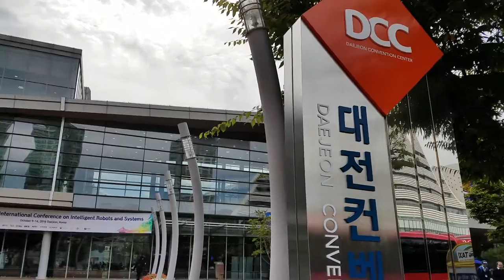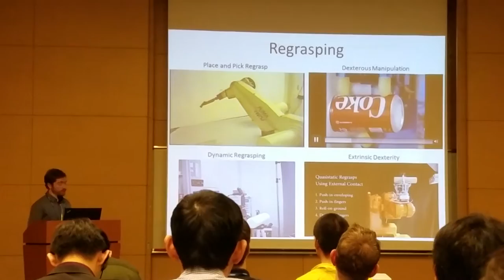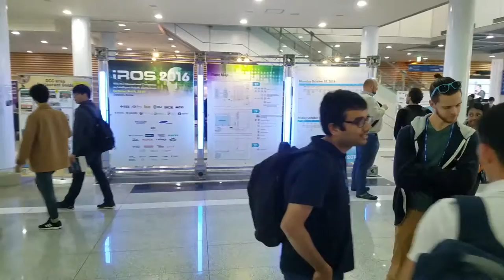Tech Daejeon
A 6-day tour to Daejeon, Korea for academic purpose. Korea is a beautiful country and Daejeon is famous as the science city in Korea.

Major event:

2016 IEEE/RSJ International Conference in Intelligent Robots and Systems, Daejeon, Korea (Oct.  9-14, 2016)

Visited places:

Daejeon Convention Center (DCC)
Korea Advanced Institute of Science and Technology (KAIST)
Korea Institute of Machinery and Materials (KIMM)
Electronics and Telecommunications Research Institute (ETRI)

Video Info.:

Format: 1080p
Camera: Samsung GALAXY s7
Other Devices: ZHIYUN Smooth C+ Motion Stabilizer
Color/Brightness Correction: None
Edition: Adobe Premiere Pro CS6

Billy Zhong owns full copyright of all the (soundless) video clips occurred in this video. Also, in terms of any content violating the copyright or offending confidence, please contact the author for further handling.